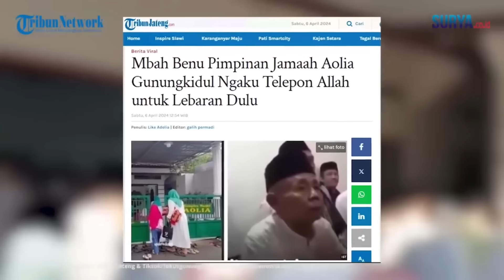Gus Muwafiq Terbaru 2024 - JANGAN JADI PEMBENCI KRITIKLAH DENGAN ILMU,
yang lagi viral tentang ulama sepuh gunung kidul Mbah Benu dengan jamaah Aoliyanya yang melakukan lebaran lebih dulu serta puasanya juga lebih awal 5 hari dari jadwal kalender pemerintah .